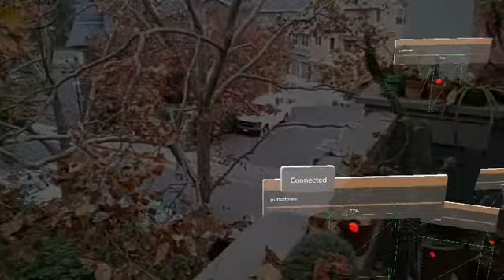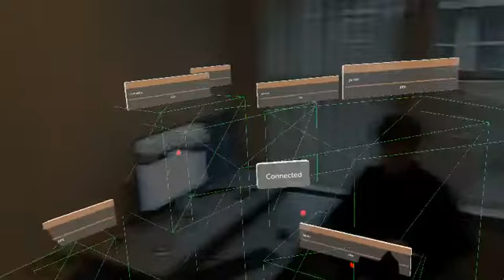HoloYolo - HoloLens 2 3D Object Detection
Video description included with subtitles